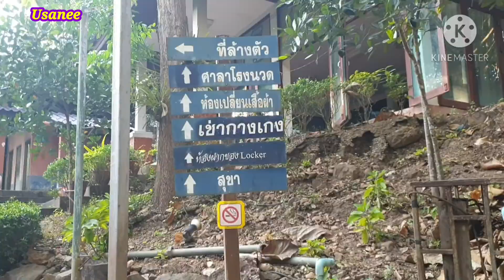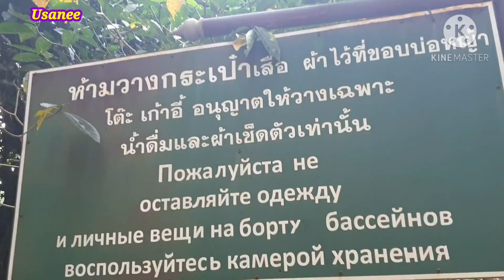น้ำพุร้อนหินดาดน้ำแร่ธรรมชาติที่กาญจนบุรี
อาบน้ำแร่แช่ออนเซ็นเมืองไทยไม่ต้องไปไกลถึงญี่ปุ่น